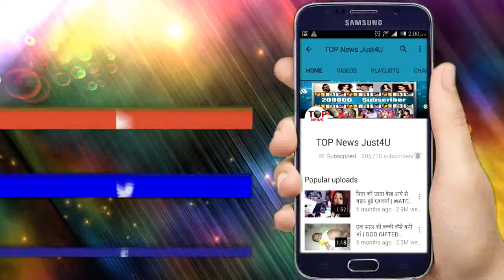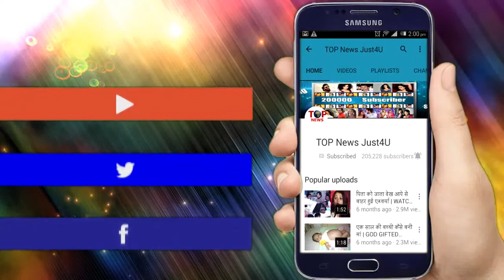Kulfi Kumar Bajewala: OMG!! लौट आई है SIKANDER की याद्दाश्त, कर रहा है बड़ा “नाटक”